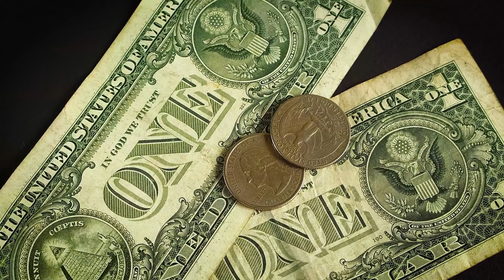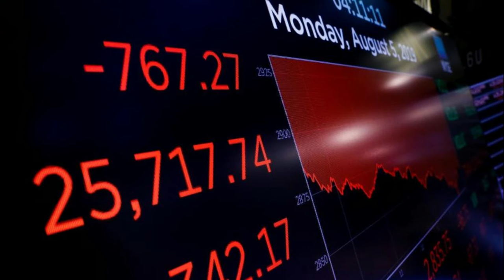Handelskrieg mit CHINA | Amazon-Chef verliert über 3 Mrd. Dollar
arum sich an den Finanzmärkten ein Sommersturm zusammenbraut CRASH-Gefahr!
Trumps Handelskrieg löst Börsen-Turbulenzen aus + China schockt die Geld-Welt + Amazon-Chef verliert über 3 Mrd. Dollar + Schwärzester Handelstag des Jahres
Der „Dow Jones“-Index der 30 wichtigsten US-Unternehmen verlor am Montag 767 Punkte
Der „Dow Jones“-Index der 30 wichtigsten US-Unternehmen verlor am Montag 767 PunkteFoto: BRENDAN MCDERMID / Reuters

    Teilen
    Twittern
    per Mail versenden

Artikel von: Herbert Bauernebel veröffentlicht am
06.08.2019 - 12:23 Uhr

An den Finanzmärkten braut sich ein Sommersturm zusammen!

Der „Dow Jones“-Index der 30 wichtigsten US-Unternehmen rasselte zum Start der Handelswoche in sechseinhalb bitteren Stunden am Handelsparkett des „New York Stock Exchange“ um 767 Punkte nach unten (– 2,9 %).